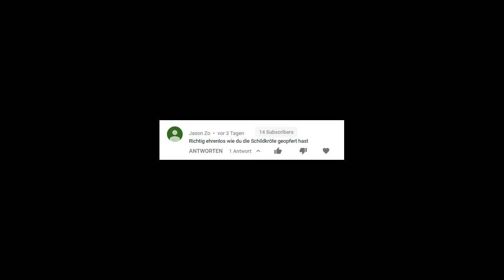🤷‍♂️🤔 Ark Lets Play deutsch - Eine Kleine "Base" | Ark Story Time [#2 - The Island]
ark lets play deutsch - eine kleine "base" | ark story time

Moin Leute, heute gehts weiter mit Lets Play Ark - Ark Story Time und diesmal müssen wir ein Rohstoffe sammeln, damit wir Werkzeuge und Waffen herstellen können. Außerdem widmen wir uns dem Bau einer kleinen mobilen Base, sodass wir für unser Abenteuer gerüstet sind und irgendwie haben wir auch einen neuen Freund gewonnen...

Einstellungen:
Zähmen: 5x
Ernten: 2.5x
Eier-Lege-Intervall: 0.7x
Paarungsintervall: 0.005x
Schlüpfgeschwindigkeit: 50x
Wachstumsgeschwindigkeit: 90x

Mods:
Structures +
Super Spyglas
HG Stacking Mod
Classic Flyers